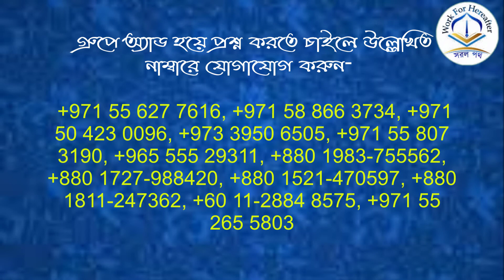মহররম এবং আশুরার গুরুত্ব ও ফজিলত- শায়খ আবদুল্লা আল মামুন মাদানী হাফিযাহুল্লাহ।